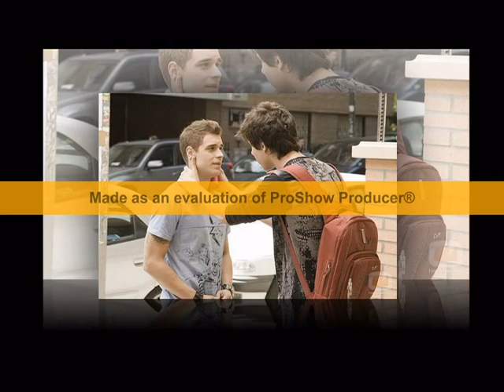Fer y David